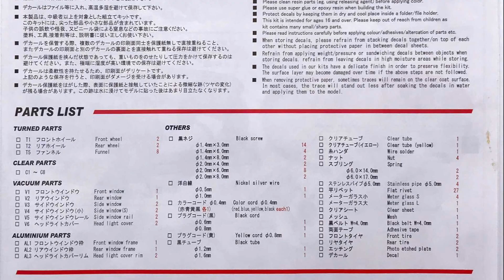Building MFH 1/12 Alfa Romeo Tipo 33 Stradale : Step 10 Prepare the Parts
Model : 1/12 Scale Alfa Romeo Tipo 33 Stradale